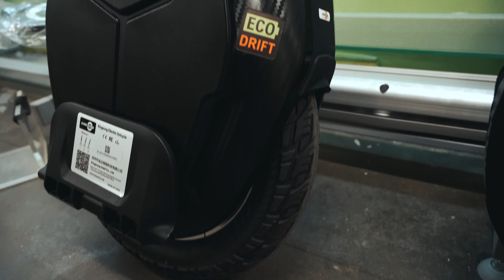[2/5] КАКИЕ ЕСТЬ МОНОКОЛЕСА? Знакомимся с брендами и модельным рядом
Какие существуют модели и на какие категории они делятся.

ТАЙМКОДЫ:
00:00 Showreel
00:40 Вступление
00:54 Маленькие
02:58 Большие
04:53 Для энтузиастов
06:57 Средние
08:08 Заключение

Спасибо магазину EcoDrift за предоставление моноколес для съемки.

СНАРЯЖЕНИЕ:
Моноколесо: Gotway Nikola 84v 1600wh 2020
Шлем: Scorpion Exo Combat
Черепаха: Alpinestars Bionic Action MX
Рюкзак: WANDRD DUO Daypack
Монопод: Sirui MS-01K
Штатив: Joby GorillaPod 3k
Экшн-камера: iPhone XR + Sirui lens
Кино-камера: Sony A7iii + f4 24-105 g oss
Микрофон: RODE Wireless Go